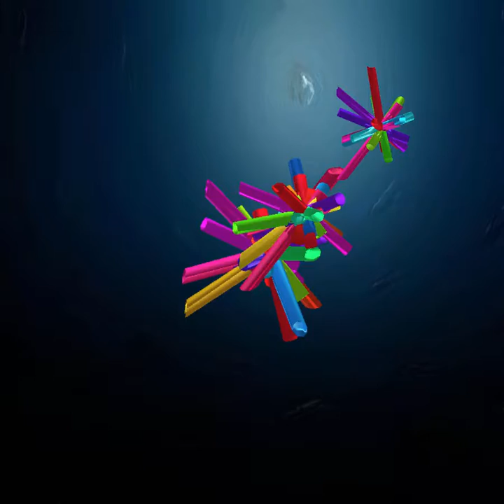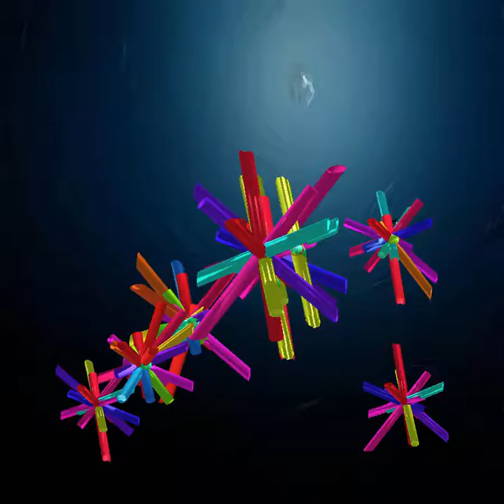AB Vid Proj 61